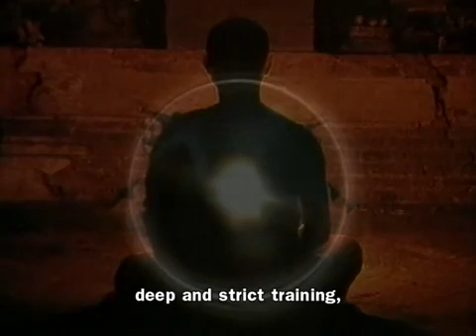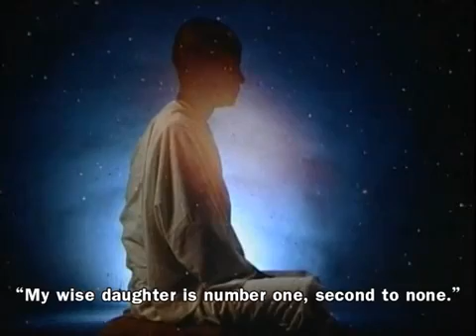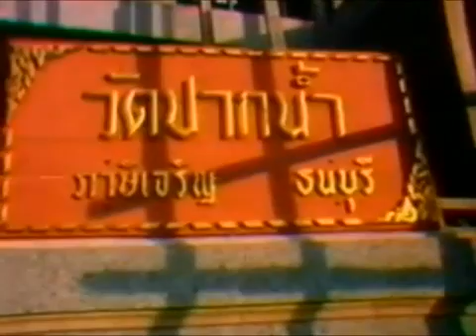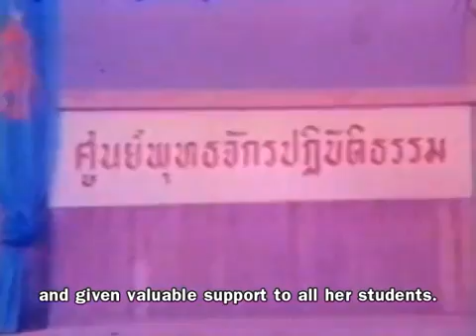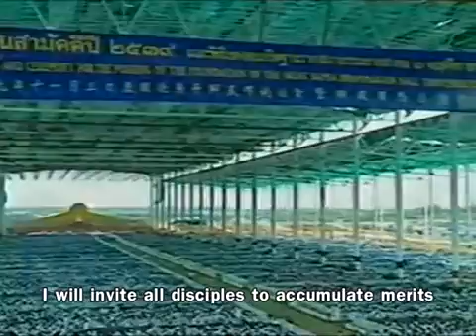Life Story of Khun Yay Chandra Khonnokyoong (1909-2000) with Eng Sub